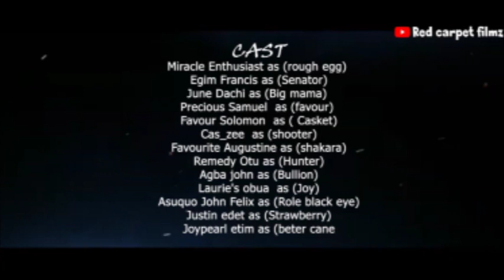BULLION episode2 (kowa town)#2023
action bullion the disadvantage of being a cultist wen you wan to leave it becomes a very big problem to you and the people around you , fine out how this young man escape this in episode 2 watch out for episode 3 dont forget to subscribe to our youtube channel